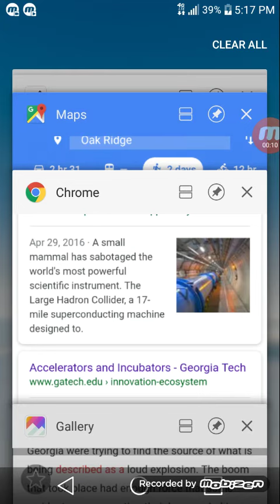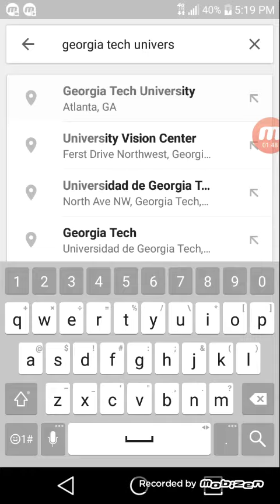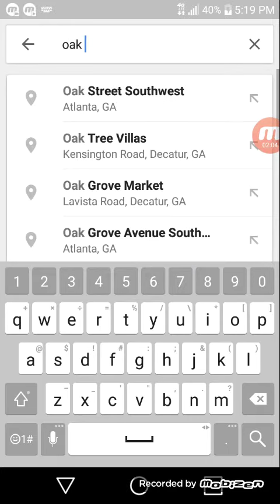Mysterious Bombs And Sounds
Coincidence? More to come.